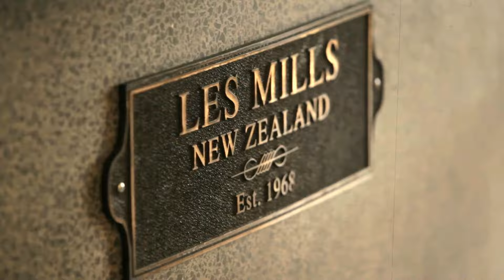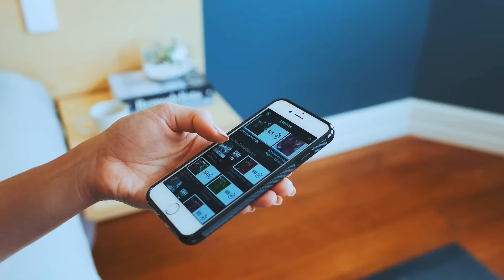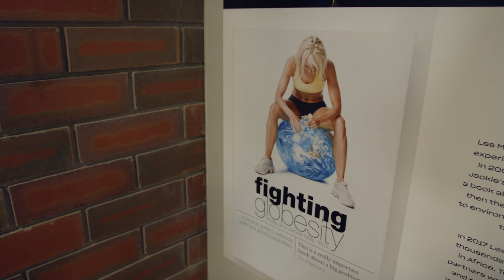For a fitter planet | ASB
Watch how Les Mills started as a Grey Lynn gym and evolved into a global fitness powerhouse. Learn how innovation, technology and purpose are transforming customer experiences and helping to create a fitter, greener planet. For more business tips, tools, templates and support, visit the ASB Business Hub